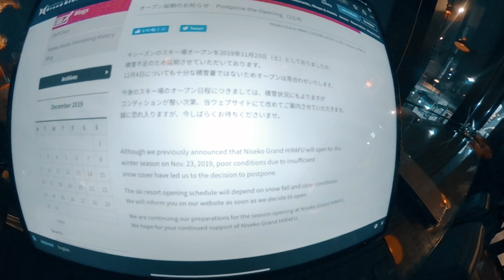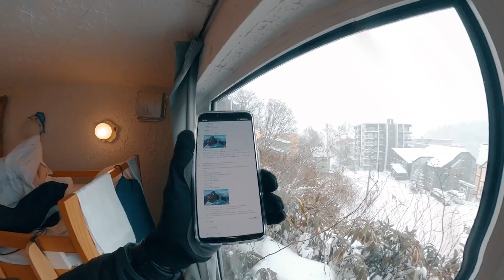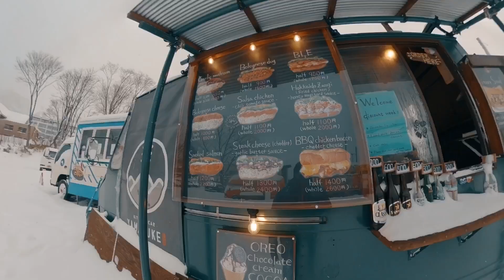Ski Niseko 2019/20 | VLOG 2: Has the snow finally arrived?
Join me on my adventures as a first time ski host in Niseko while I try to also be a better skier! Who knows what is in store...cos I certainly don’t 😂